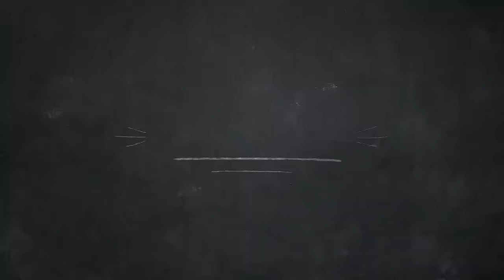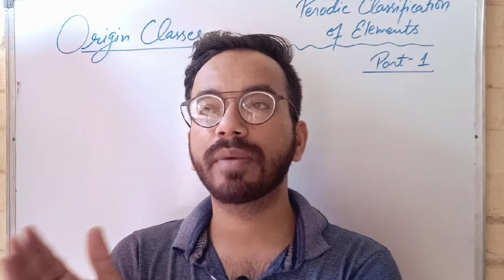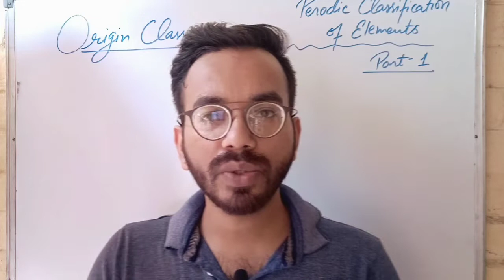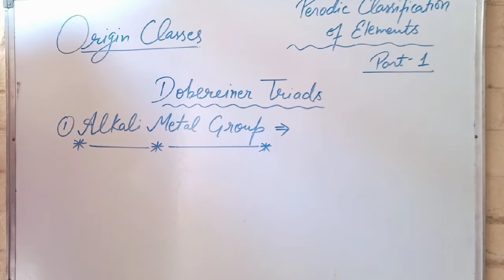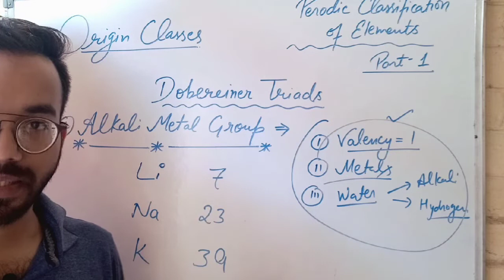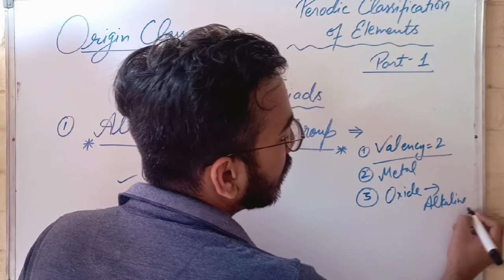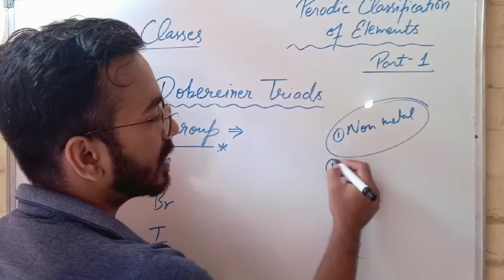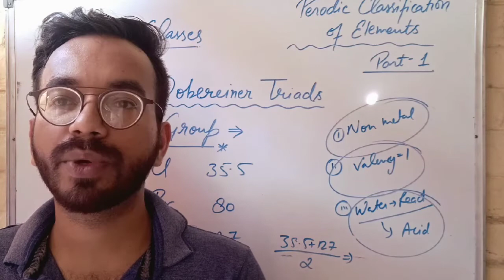Class 10th CBSE Science Chemistry Periodic Classification of Elements Part 1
Explanation of CBSE Science Chemistry of class 10th Chapter Periodic Classification of Elements

Playlists link are given below for fast access.